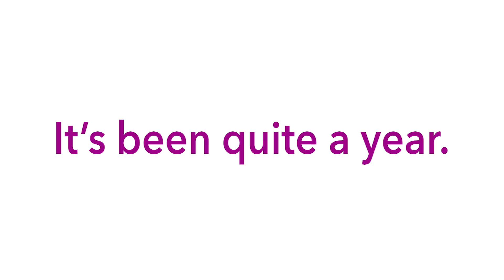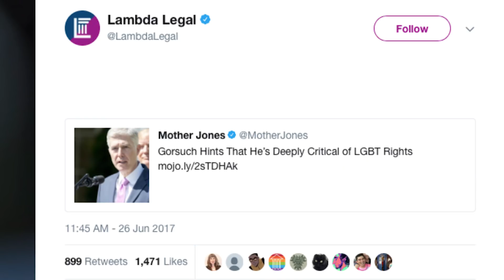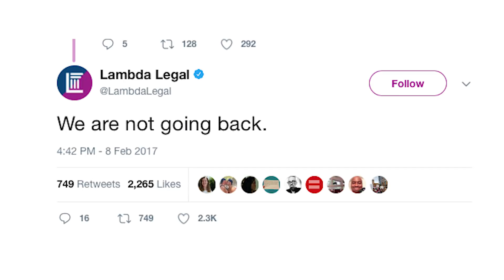A Look Back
It's been quite a year. And Lambda Legal has been there, in the courts and in the streets. We hope you'll consider us for your year-end giving